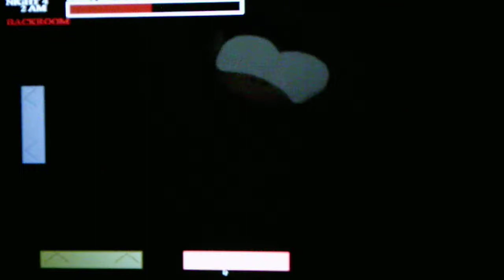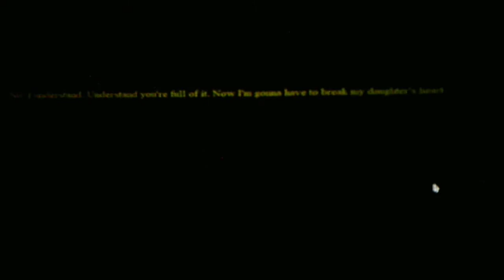Five Nights At Wario's Cabin Fever Night 4 Part 1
As i expected Night 4 is more stressful then Nights 2 and 3